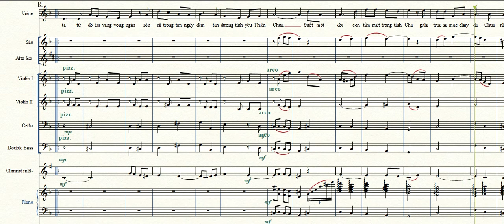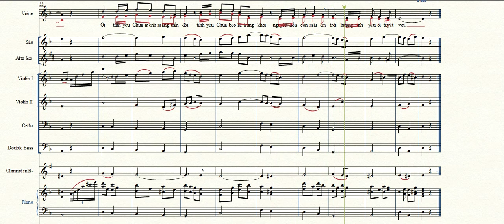Khuc cam ta